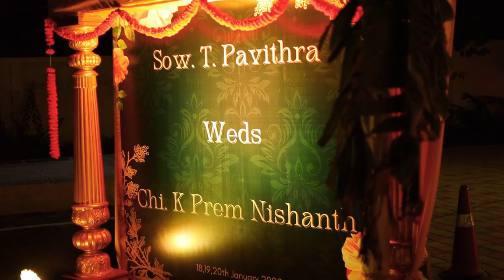Pavithra & Prem Nishanth | Sangeet Montage | Coral Beach Resorts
Here's a Sangeet Montage of Pavithra & Prem Nishanth at Coral Beach Resorts.